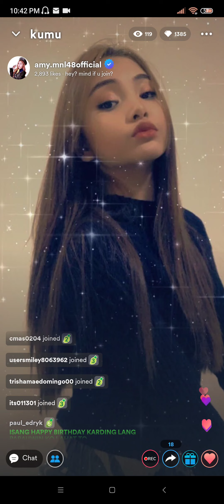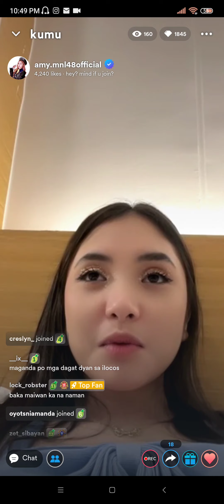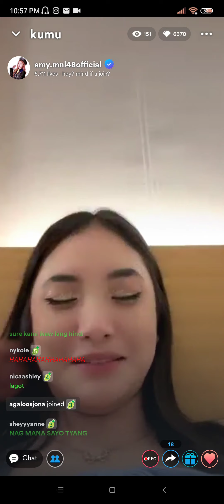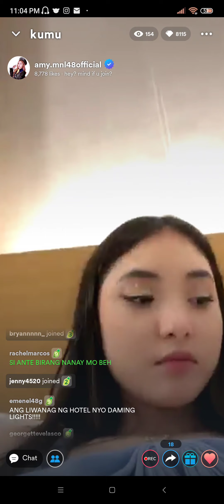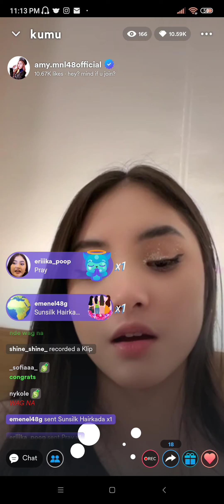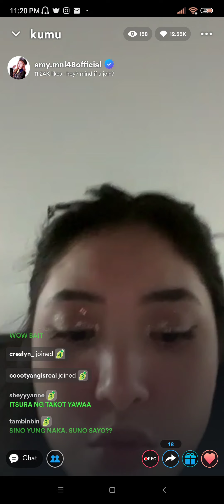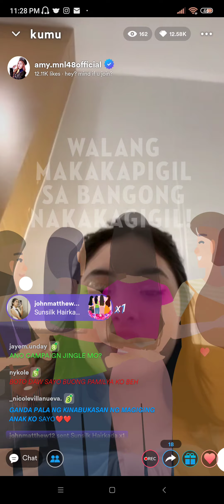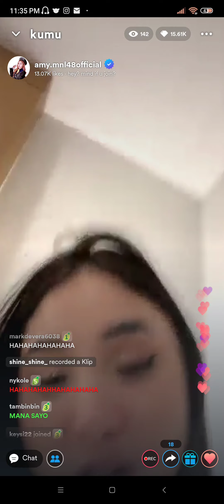MNL48 Amy Kumu Live [ September 18, 2022 ]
Follow MNL48 Amy 🐷